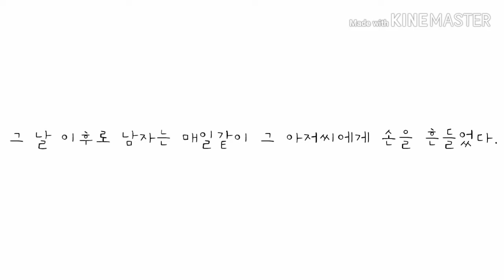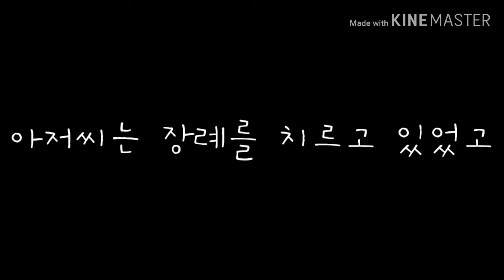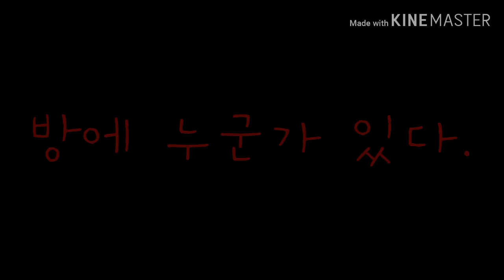체리가 들려주는, 무서운 이야기 「2층 위의 남자」 / a scary story told by a chrry "Man on the second floor."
이런 컨텐츠는 처음이네요! 예전에 생각 했는데 만들기 귀찮았어요.ㅠ 그래서 이제야 보여드리네요!! 쩝, 이야기가 별로인가유? 큼 들은 이야기로 바탕을 해서 직접 그리고, 녹음도 했어요. 꼭 무서우시길 바래요.(?) 근데 안 무서우실 거 같아요.ㅠㅠ 쩝, 어떻게 해야 공포 영상을 만들 수 있을까요..? 재미 없을 수 있어요. 퓨ㅠㅠ
이것 말고, 다른 것을 편집 해야 했는데 이것을 업로드 했네요..
여러분 만약 또 이 컨텐츠가 나온다면, "지금 우동체리가 좀 귀찮구나."
라고 생각하시면 됩니당.(?) 사실 이 영상 만들기도 귀찮고, 힘들었는데
다른 편집보다 새로워서 해봤어요.
진짜 이번 주말엔, 편집을 많이 한것같네요.

I've never seen anything like this before! I used to think about it, but I was too lazy to make it.
So now I'm showing you!! You don't talk much? Based on the stories I heard, I drew them myself and recorded them.
I hope you're scared.(?) But I don't think you're scared. How can I make a horror movie?
It can be boring.
I had to edit something other than this, but I uploaded this..
Everyone, if this content comes out again, "tired of udongchrry right now."
Think of it is.(?) Actually, I was too lazy to make this video. I tried it because it was newer than other editing.
I think I edited a lot this weekend.